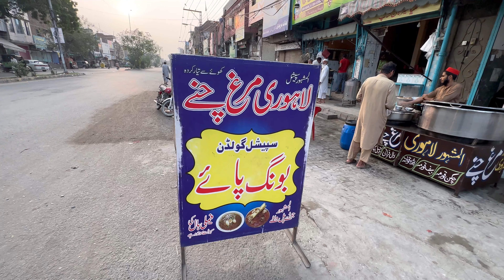Mazay Dar Lahori Bong Paya recipe,Anda Chana recipe,Murgh,With Lassi At Street Food Lahore,Pakistan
Mazay Dar Lahori Bong Paya recipe,Anda Chany recipe,Murgh,With Lassi At Street Food Lahore,Pakistan

Aoa I’m Sardar zafar Iqbal here today we trying  Mazay Dar Lahori Bong Paya recipe,Anda Chany recipe,Murgh,With Lassi At Street Food Lahore,Pakistan  Hopefully you will enjoy my effort thank you 🙏

Location:   ,Dharampura   Lahore